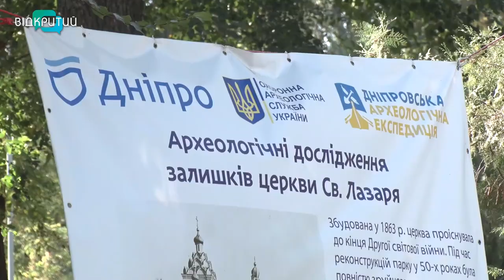Науковці поставили крапку: у Севастопольському парку знайшли рештки Олександра Поля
Нарешті поставили крапку. Місяці досліджень та висновок – рештки належать відомому катеринославцю Олександру Полю. Для цієї складної роботи були задіяні археологи та історики зі столиці, Кривого Рогу та Дніпра.